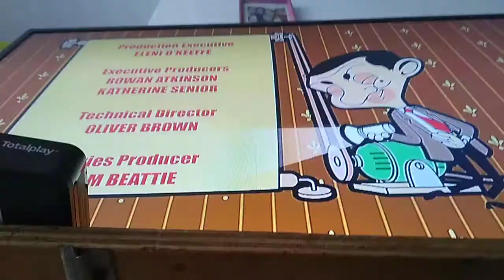Mr Bean The Animated Series Ending Part 16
Coach Trip
Birthday Brother